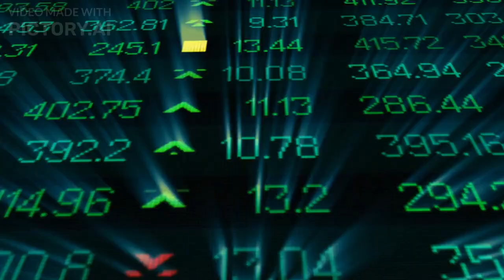The Future of Construction: The Global Scaffolding Market Report to 2031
Discover the future of construction with our comprehensive report on the global scaffolding market to 2031. In this video, we provide an in-depth analysis of the market trends, growth drivers, challenges, and opportunities that are shaping the scaffolding industry. We'll explore the key factors driving the rise in demand for scaffolding, including the growing need for residential and commercial buildings, infrastructure development, and the increasing focus on safety regulations. With our insights, you'll gain a better understanding of the future of scaffolding and how it's likely to evolve in the coming years. Join us as we provide you with valuable information and actionable insights that could shape your business decisions in the construction industry. Don't miss out on this must-watch video that's sure to be an essential resource for anyone interested in the future of construction. Watch now and discover the global scaffolding market report to 2031.